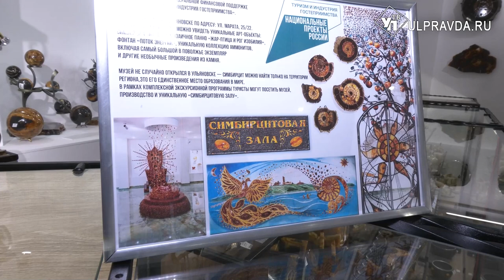Из глубины веков. Как в Ульяновской области работает уникальное производство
Ульяновская область славится ремесленным промыслом. Мастера по изготовлению изделий из симбирцита могут творить настоящие чудеса. Они создают украшения, предметы декора и арт-объекты. В гости к ремесленникам пришёл губернатор Алексей Русских. Как это было, узнаем в нашем материале.